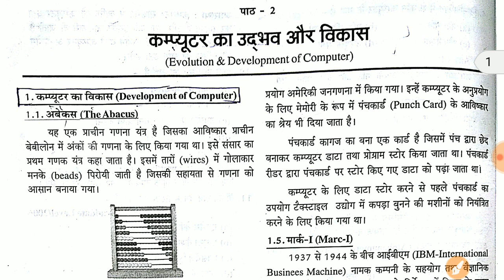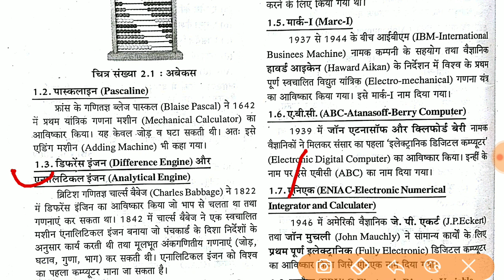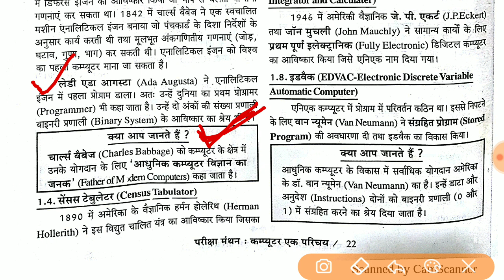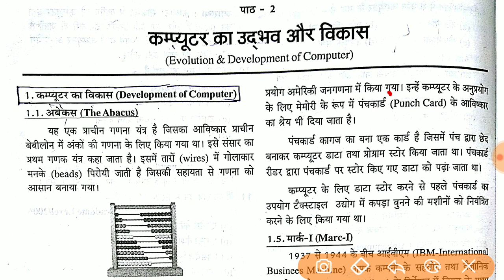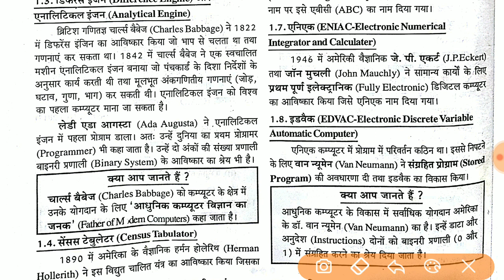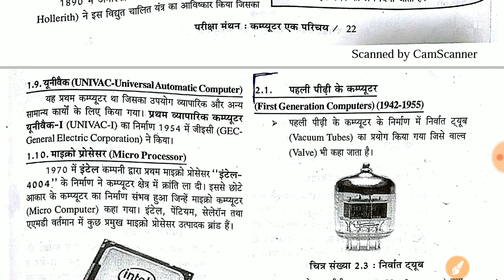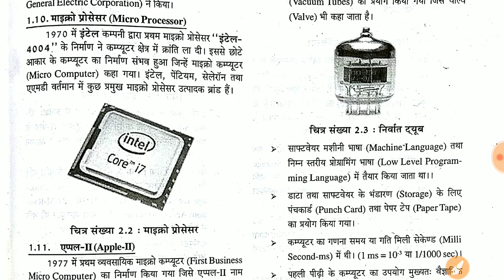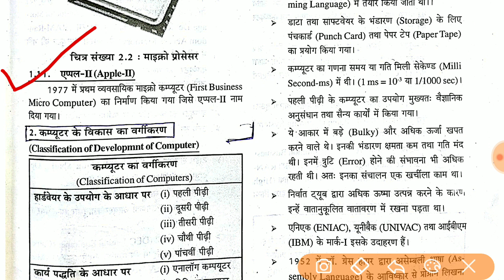कंप्यूटर का विकास (Development of computer) chapter2 part1| pariksha manthan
कंप्यूटर का विकास (Development of computer) chapter2 part1

computer Awareness compition Exam
pariksha manthan book
Pariksha manthan

For all competition exam NCERT based computer

Computer all chapter

Computer study classes

Computer awareness in Hindi

For all exam computer GK

Computer awareness for cpct exam

Computer complete Syllabus chapter wise

Computer awareness detailed explain

Computer cpct exam in Hindi

Computer all chapter

Computer study classes

Is vidio  me hum Computer Awareness (computer GK) discussion karenge
Best for Compitative exam

कंप्यूटर -एक परिचय | introduction Of Computer (Basic Computer)| By Pravin Bagde

CPCT Home
CPCT ki tayari kaise kare

CPCT MPPSC PEB  BANKING POLICE
GROUP4 PATWARI RAILWAY SSC AND OTHERS EXAM

Computer Awareness
Computer GK
Pariksha manthan book se
Chapter wise discussion karenge

कंप्यूटर- एक परिचय | pariksha manthan | Study BOOK |  introduction Of Computer | By Er. Pravin Bagde

Thanks